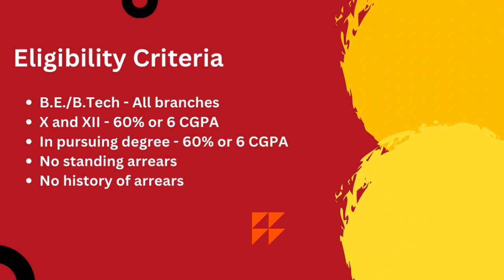Honeywell Interview Experience | Interview Chronicles | CSE | 2025